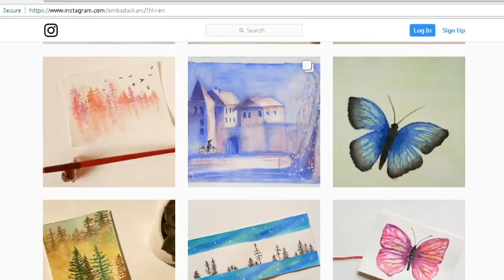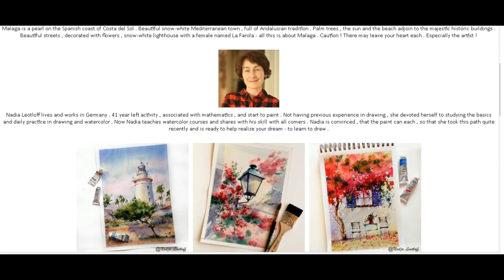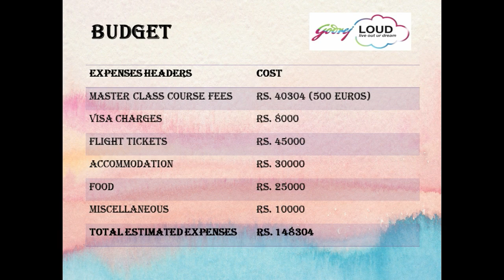My Godrej LOUD Dream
Hey Everyone !! This is my participation video for 'Godrej LOUD' competition.

We had to present our dream which we could not complete due to any specific reasons and Godrej is going to give us a chance to experience it by funding for the dream !!

How cool is that !! Kudos for such a great initiative !!

Video contains a glimpse of my dream to learn painting from my favorite Artist Nadia Leutloff from her self designed Travel Art Tour.
Here we get to travel and paint at the same time. The tour is planned for 27th September to 1st October and will exotic place named Malaga.